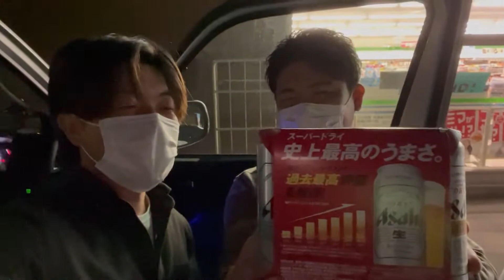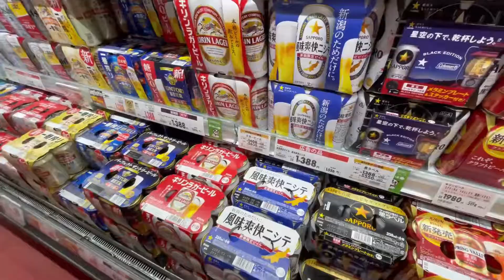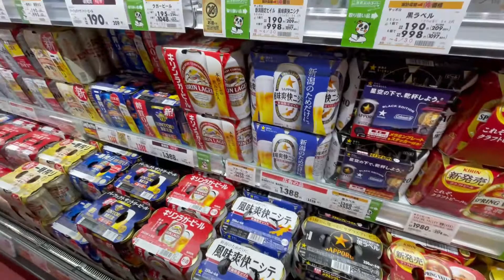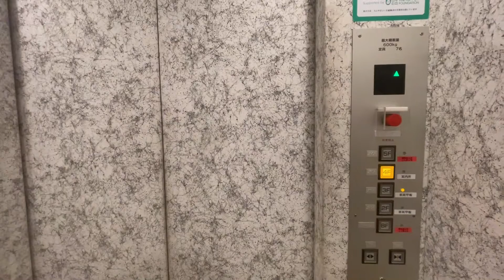【第一話】「いざ行こう、北海道」アウトドアを極めるための修行の旅にいざ出発！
2021年春、北の大地を目指し２人の男が地元を出発した。
第一話は出発から新潟港へ、そして船内の様子をお届けする！
彼らの旅を刮目せよ！

Instagramもチェックしてね！